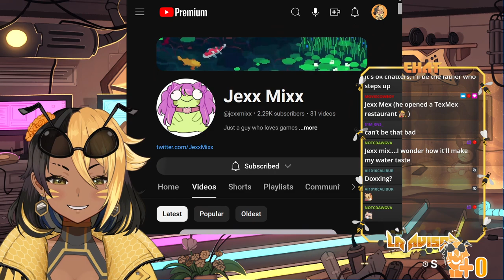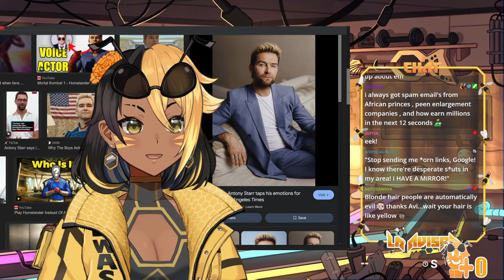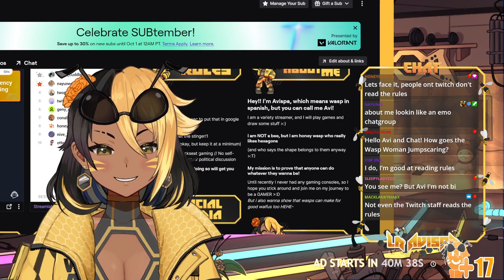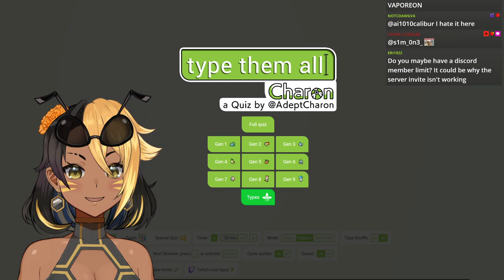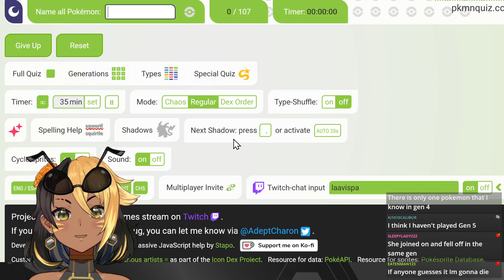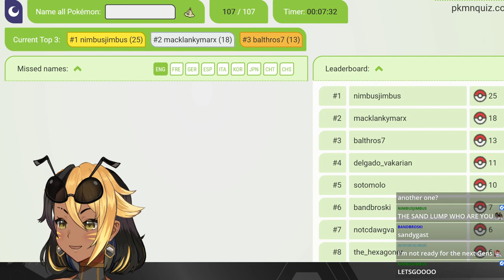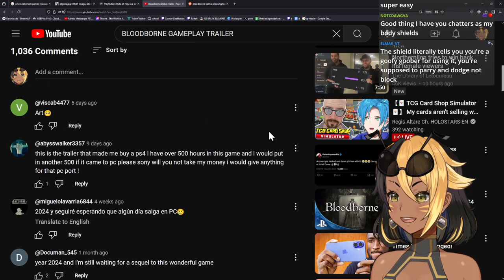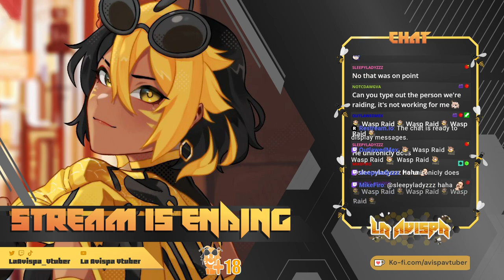【YAPPING】Wasp Woman JUMPSCARE